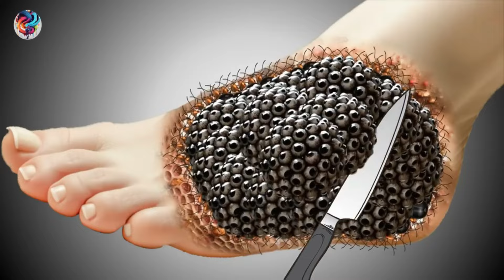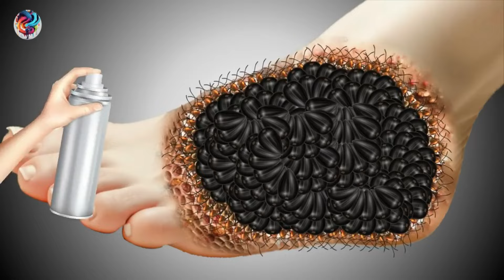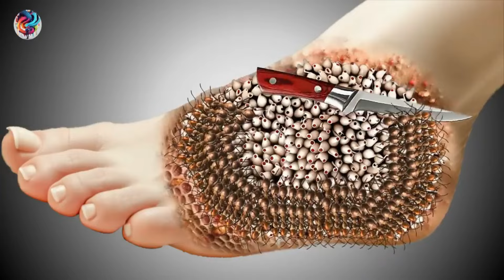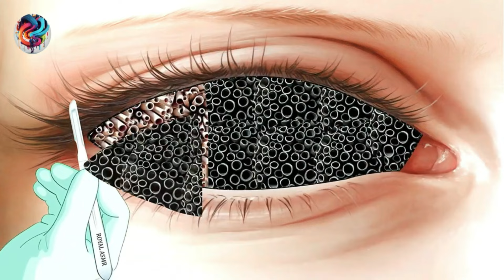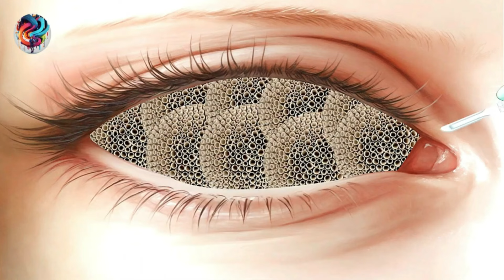😷💉Asmr Deep Cleaning | Asmr Head Treatment | Asmr 2d Animation😨🎧